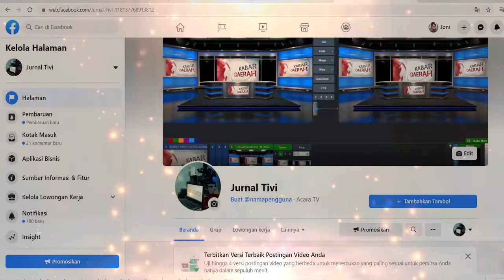JURNALTIVI MELAYANI LIVE MULTICAME